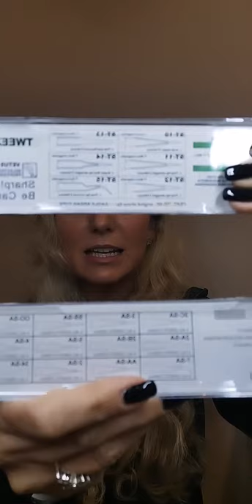WELCHE PINZETTE IST DIE BESTE FÜR MICH?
Welche Pinzette passt am besten zu Dir? Im Video werde ich Dir Tipps und Tricks geben, wie Du die für Dich am besten geeignete Pinzette selbst auswählen kannst 😊

Am besten ist es, wenn Du die Pinzette selbst in der Hand halten kannst um sie auszuprobieren, aber das ist echt kompliziert von jeder Firma die Pinzetten zu testen.   Das Wichtigste an einer Pinzette ist, dass sie eine scharfe und geschlossene Spitze hat und beide Teile der Pinzette gerade sind und einen guten Biss haben, bzw. dass sie gut schließt und sich dabei nicht verbiegt. 🔝

Es gibt 3 Preiskategorien für Pinzetten: günstige bis 10 €, die Mittelklasse bis 40 € und Oberklasse ab 60 €

Und leider, nicht jede Pinzette wird zu Dir und Deiner Technik passen - im Video erfährst Du, auf was Du achten solltest um die passende zu finden.  Außerdem zeige ich Dir verschiedene Arten von Pinzetten und erkläre Dir, für was welche geeignet ist. 🤩 🤩

Und wenn Du Deine Lieblings-Pinzette hast, schütze sie, weil eine gute Pinzette vereinfachert Dir die Arbeit, und deshalb lagere sie in einer Box, oder Schutzhülle das findest Du im Video 🎥